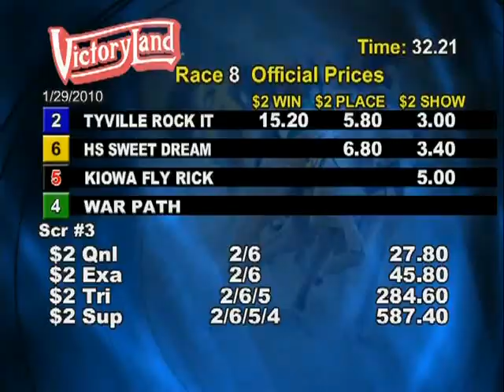Victoryland 1/29/10 Evening Race 8